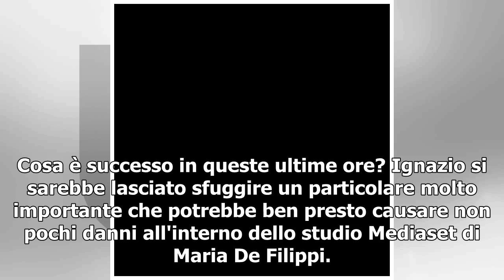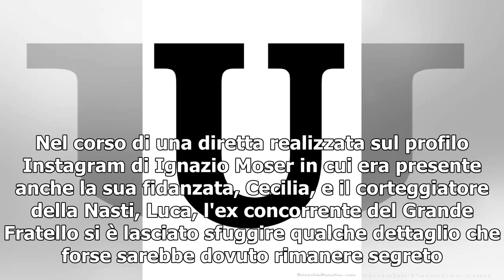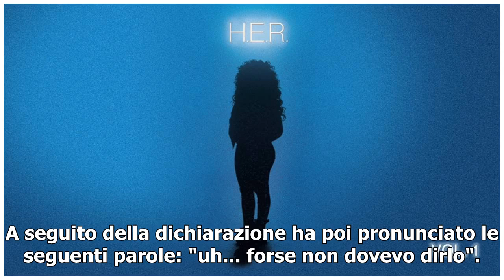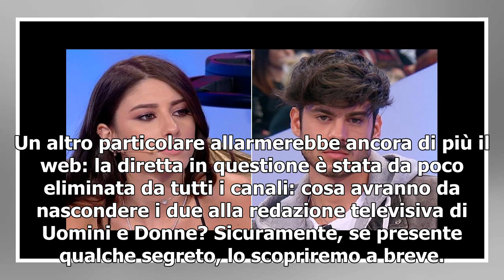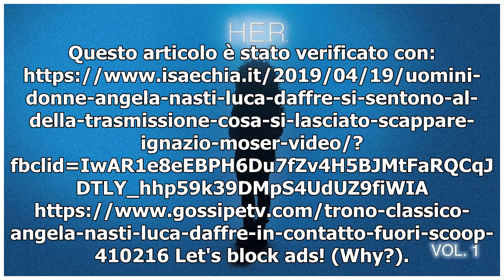U&D, contatti telefonici forse tra Angela e Daffrè: a rivelarlo la gaffe di Moser su IG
Grandi discussioni stanno prendendo il sopravvento in rete. A seguito della recente diretta su Instagram di Ignazio Moser (ex concorrente del Grande Fratello e attuale compagno di Cecilia Rodriguez), il pubblico del trono classico di Uomini e Donne appare perplesso. Cosa è successo in queste ultime ...